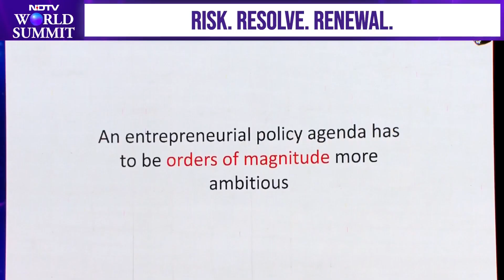'Govt R&D Funds Aren't Fully Used, We Struggle to Turn Science Into...': Prof. Tarun Khanna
Prof. Tarun Khanna highlights a critical gap in India's innovation ecosystem: despite significant government investment in R&D, much of the funding remains underutilised - and the bigger challenge lies in translating scientific research into real-world, commercial applications.